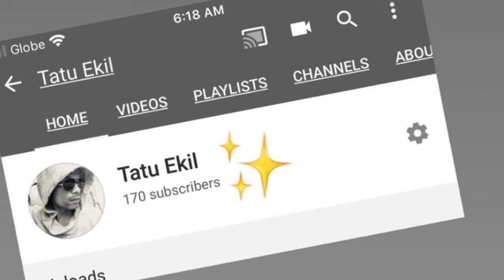#170 subscribers yeheyyy! | Tatu Ekil